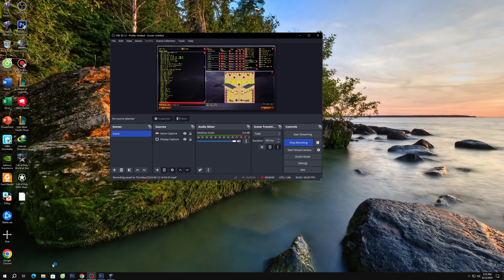Red ALert 2 | Extra hard AI | 7 vs 1 | Desert Showdown Map | 7 soviet